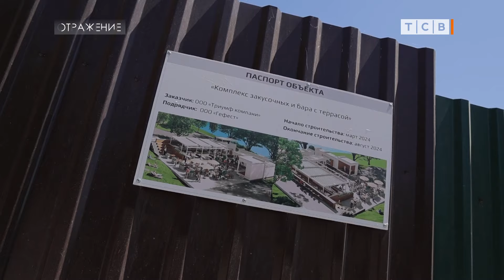Пляжи готовятся к сезону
Синоптики говорят, лето окончательно наступило. Жара теперь надолго. Приднестровцы потянулись к воде, хотя пляжи официально открывают только 1 июня, по графику, а не по погоде. В этом году у нас был очень странный весенний паводок. Из-за неравномерных сбросов воды уровень Днестра много раз то рос, то падал, берег во многих местах, в том числе и на пляжах, ещё довольно грязный и топкий. Зато на пляжах точно идеально чистое дно, его проверили водолазы. Ничего опасного не нашли, осталось поставить буйки и выпустить на дежурства спасателей.